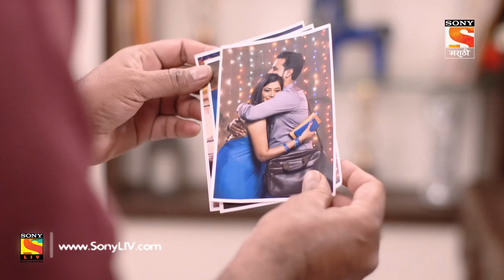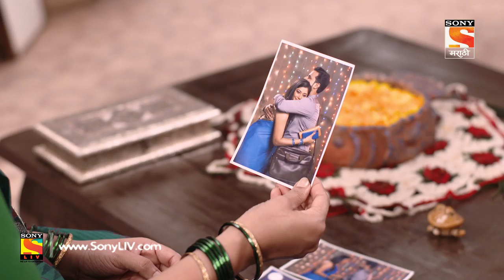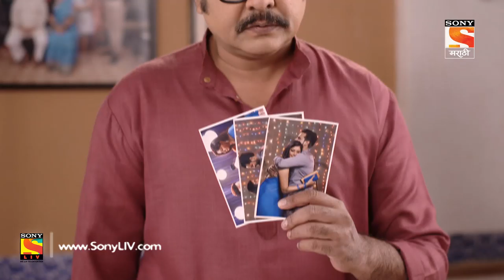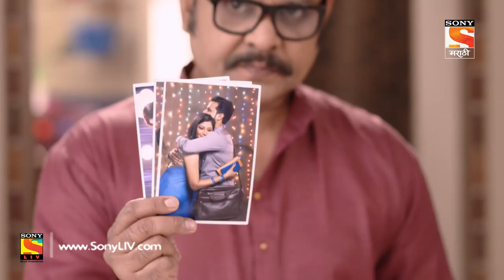Hrudhyat Waje Something - हृदयात वाजे समथिंग - Ep 144 - Full Episode - 4th February, 2019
Episode 144: The Secret Caller
Anand gets a call from a mysterious person who asks him to come to a secret place where Sarika is waiting for him. Sarika gets a similar call. Shirish gets hold of the photographs due to Yash's mistake.

About The Show:
18-year-old Yashodhan Risbud who lives with his middle-class joint family in a chawl at Virar has recently won a well-known dance reality show & attained overnight fame. Yash has been interested in dance since childhood & it’s a dream come true for him. Yash is in his 12th std. this year, & his father, Shirish, a principled BMC worker, feels that Yash should concentrate on his studies. The simple Risbud family has never seen so much fame & money before, hence, each one has their own take on this new lifestyle they are undertaking. With fame & money follow tensions and many problems. But MLA Ravindra Chaudhari comes to the rescue in these difficult times though he has his own agenda to achieve by helping Yash and his family. Chaudhari’s daughter, Sonali, who loves Yash dearly, becomes Yash’s constant support through thick & thin. But Yash understands the true value of her love much later after his first heartbreak with his glamorous dance-partner Tina. The story unfolds with Yash’s journey of fame & the hurdles & victories the family goes through along with him.